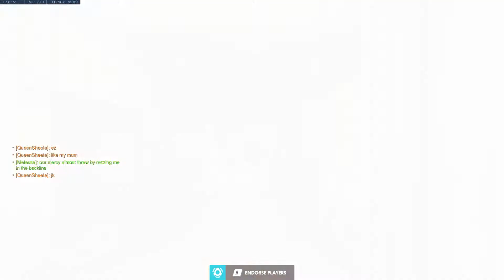A Quick Quick Play Compilation # 148